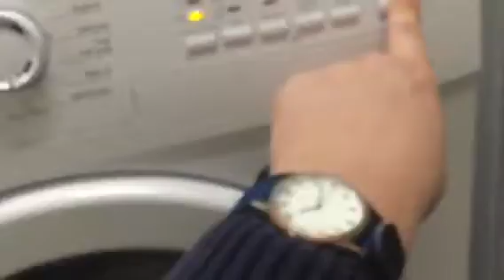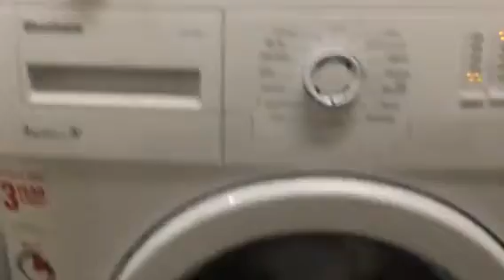Blomberg WNF5200 test spin at BHF